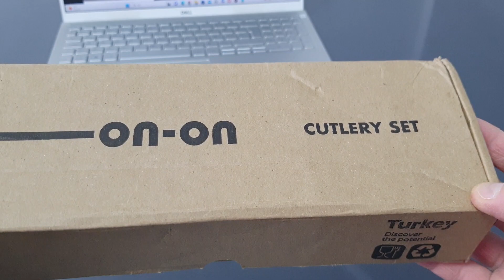Onon Deniz Çatal Kaşık Takımı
On-on Deniz Çatal Kaşık Takımı